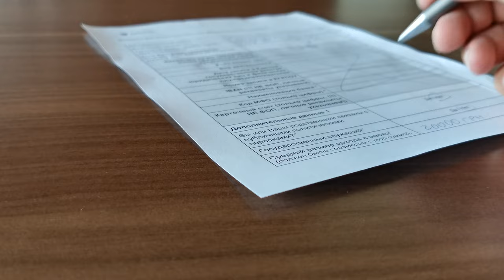I open an account with Freedom Finance.